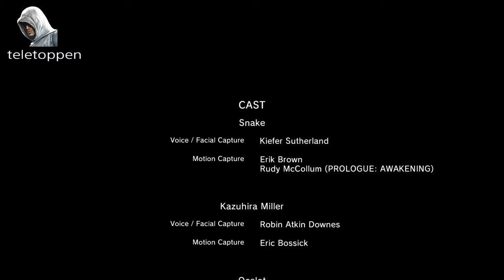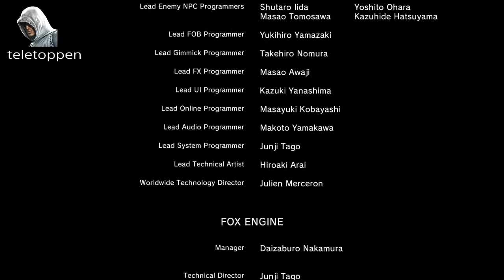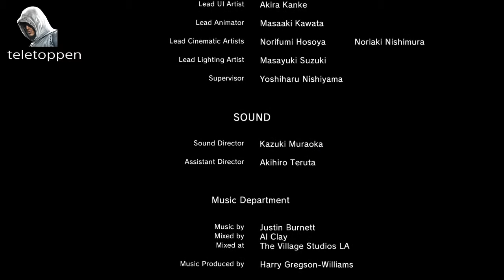METAL GEAR SOLID V: THE PHANTONS PAIN - QUIET EXIT THE GAME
METAL GEAR SOLID V: THE PHANTONS PAIN
QUIET EXIT THE GAME

It will be fine if you recommend it to your family and friends.
And please write a comment.

teletoppen